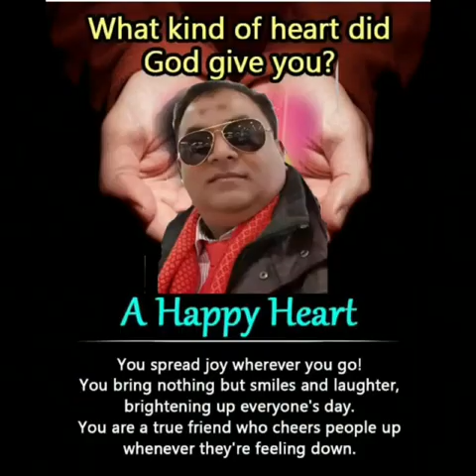Bangladesh 1971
16th December to commemorate the victory day of 🇧🇩Bangladesh liberation war🇧🇩 by Dilu chowdhury Banglacity londonbanglatown bricklane london bangladesh sylhet #